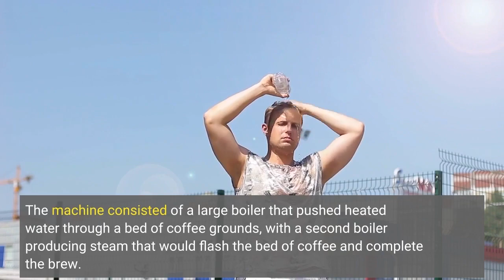Google pays tribute to Angelo Moriondo pioneer of espresso machines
Google is celebrating the 171st birth anniversary of Angelo Moriondo, who is widely considered as the inventor of espresso machines with a unique Google Doodle. Angelo Moriondo was born on June 6, 1851 in Turin, Italy to a family of entrepreneurs who never stopped brewing new ideas or projects. His grandfather founded a liquor production company that was passed down to his son (Angelo’s father), who himself would later build the popular chocolate company, “Moriondo and Gariglio" alongside his brother and cousin. According to Google on its Google Doodle page, once upon a time, in 19th century Italy, coffee was the hottest item around. Unfortunately, brewing methods required customers to wait over five minutes to get their drink. Enter Angelo Moriondo, the man who patented the first known espresso machine. Today’s Doodle celebrates his 171st birthday. View Full ImageGoogle DoodleFollowing in his family’s footsteps, Moriondo purchased two establishments: the Grand-Hotel Ligure in the city-center Piazza Carlo Felice and the American Bar in the Galleria Nazionale of Via Roma. Despite coffee’s popularity in Italy, the time spent waiting for coffee to brew inconvenienced customers. Moriondo figured that making multiple cups of coffee at once would allow him to serve more customers at a faster pace, giving him an edge over his competitors. After directly supervising a mechanic he enlisted to build his invention, Moriondo presented his espresso machine at the General Expo of Turin in 1884, where it was awarded the bronze medal. The machine consisted of a large boiler that pushed heated water through a bed of coffee grounds, with a second boiler producing steam that would flash the bed of coffee and complete the brew. He received a patent titled,"New steam machinery for the economic and instantaneous confection of coffee beverage, method ‘A. Moriondo’." Moriondo continued to improve and patent his invention in the following years.